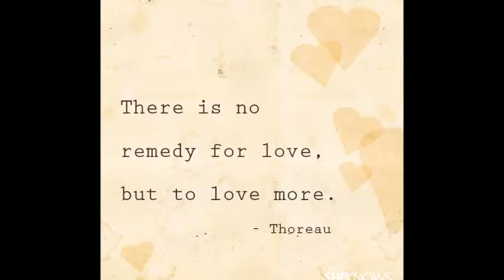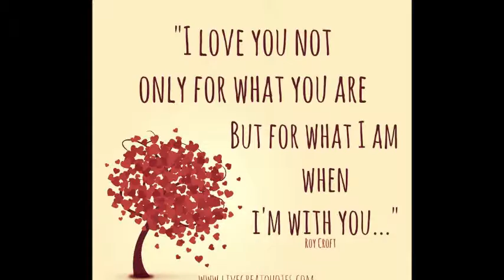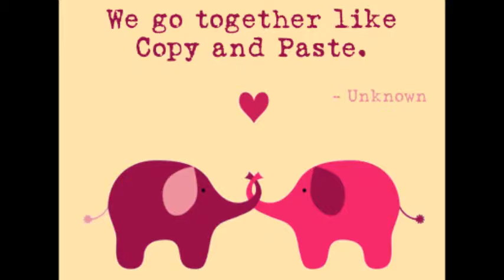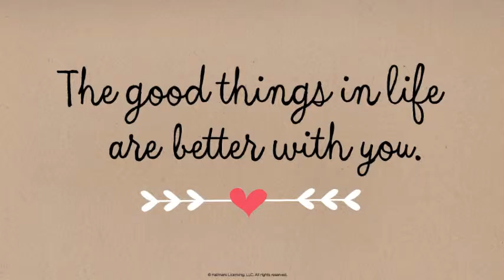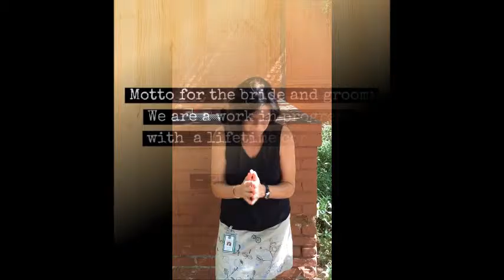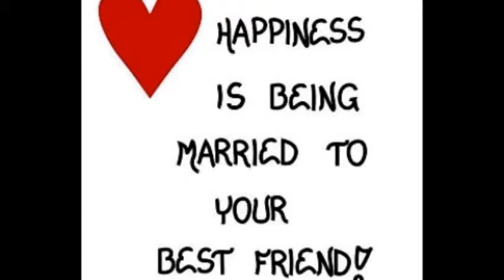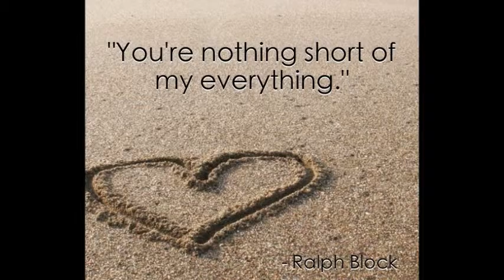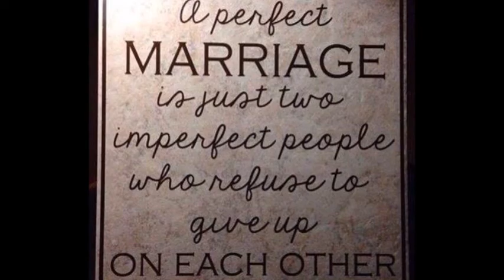Erryn and Marky Wedding congrats video